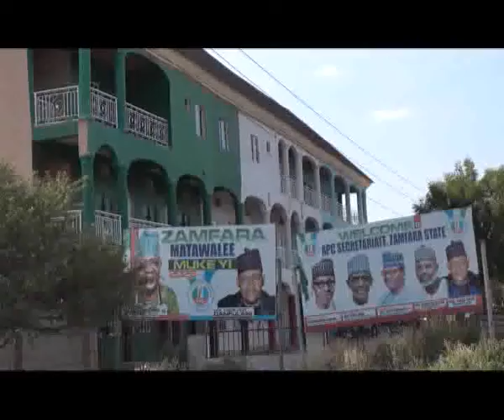APC HOLDS WARD CONGRESS IN ZAMFARA